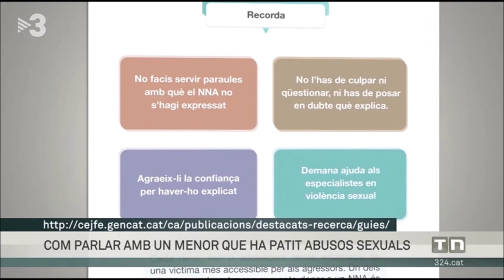Justícia publica una guia per a pares de nens i adolescents víctimes d'abusos sexuals.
TV3- TN VESPRE

8 de Juny